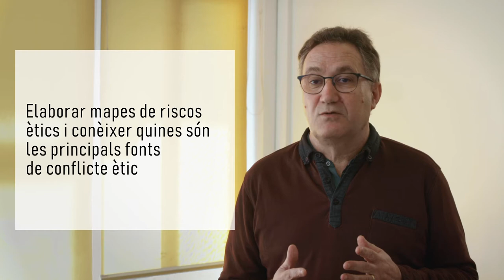Línea de recerca Ética, responsabilitat profesional i necessitats no materials del grup GIAS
La voluntat política de justícia i de promoció dels drets fonamentals de les persones exigeix que l’activitat professional incorpori la dimensió ètica, que és la que dona sentit a les dimensions científica, tècnica i jurídica de l’activitat. Els projectes de recerca d’aquesta línia tenen com objectiu principal estudiar com construir una veritable cultura ètica en les organitzacions.